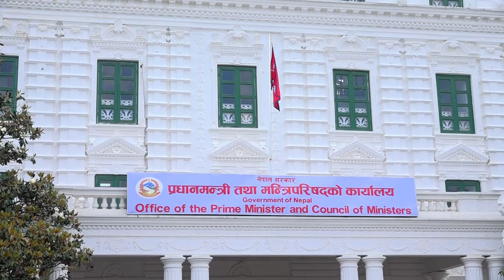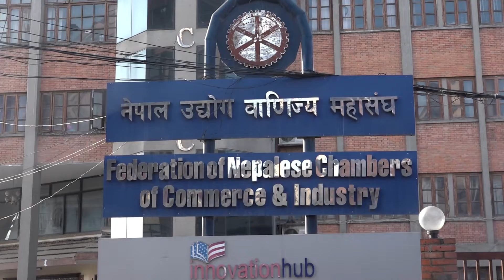चुनावपछि आउने सरकारसामु अर्थतन्त्रको अप्ठ्यारो सहज बनाउनुपर्ने चुनौती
विगत एक वर्षदेखि नै अप्ठ्यारो अवस्थामा पर्न थालेको नेपालको अर्थतन्त्र सहज हुने संकेत देखिएको छैन । कोभिडपछि विस्तारै बढ्न थालेको आर्थिक व्यावसायिक गतिविधिमा तरलता अभावले शुरूमै धक्का लाग्यो । यो अवस्था सहज हुने अपेक्षामा बैंकहरूले निक्षेपमा बढाएको ब्याजदर समेत प्रभावकारी भएन । यसले उल्टै बैंकहरूको आधारदर र कर्जाको ब्याज महँगो बनेपछि यति बेला उद्योगी व्यवसायीमा चरम निराशा छाएको छ । यस्तै केन्द्रीय बैंकले कार्यान्वयनमा ल्याएको चालू पूँजी मार्गदर्शनको समेत उनीहरूले विरोध गर्दै आएका छन् । आर्थिक क्षेत्रमा एकपछि अर्को समस्या थपिँदै जानुका कारण के हुन् त ? अनि यसको सहज समाधान कसरी होला ? साप्ताहिक आर्थिक टेलिभिजन कार्यक्रम ‘अर्थको अर्थ’का लागि तयार पारिएको एक रिपोर्ट । Economy # Bankinterestrate Privatesector.